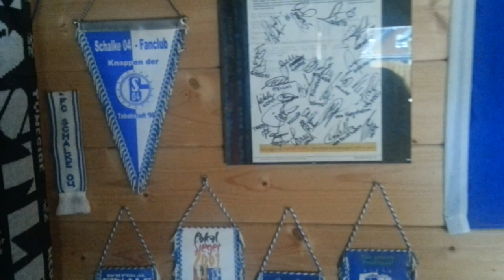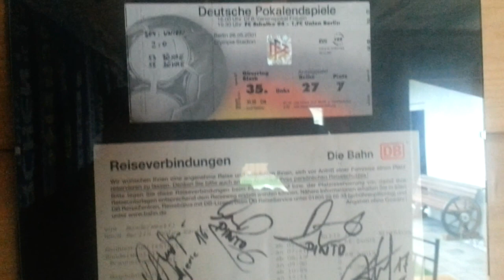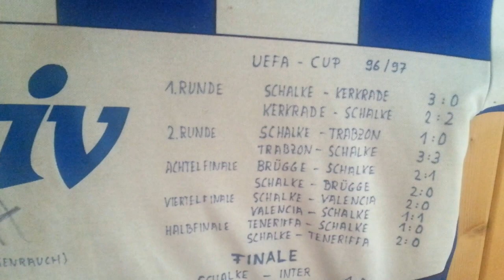TRUE FC SCHALKE 04 - NEWCASTLE UNITED - ENGLAND - SUPPORTER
Schalke (Gelsenkirchen) and Newcastle are Twin-Cities. Both have the best fans in their countries, even on away-matches. Both have a similar history in coalmining and high unemployment after shutdowns. Both have biggest rival Derby-matches in their countries (Schalke-Dxxtmund) (Newcastle-Mackems)